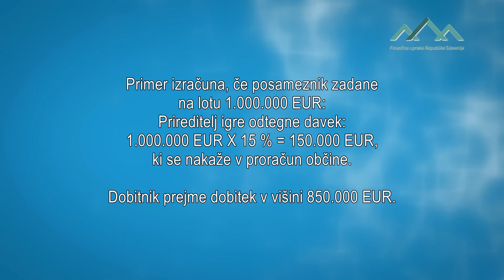Obdavčitev iger na srečo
Film v znakovnem jeziku, z zvokom in s podnapisi.